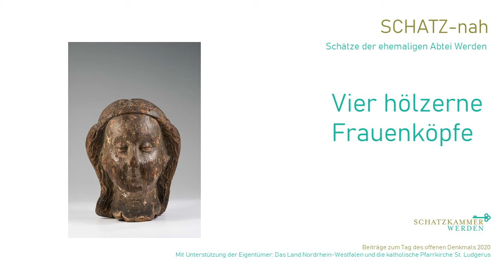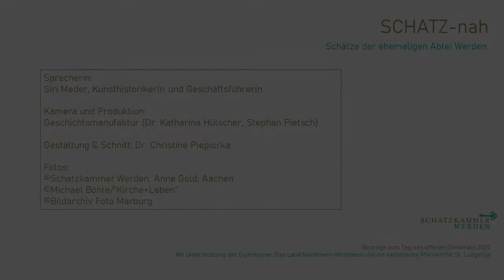SCHATZ-nah -Vier hölzerne Frauenköpfe in der Schatzkammer Werden-